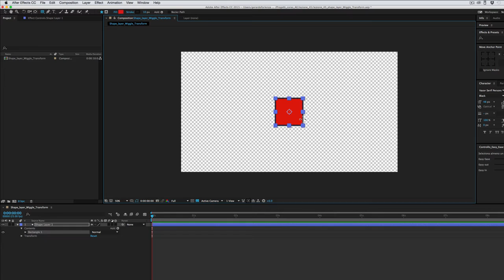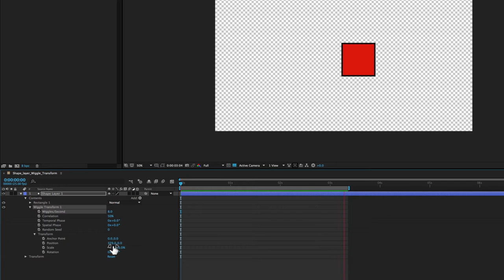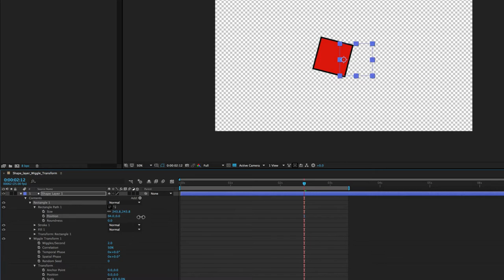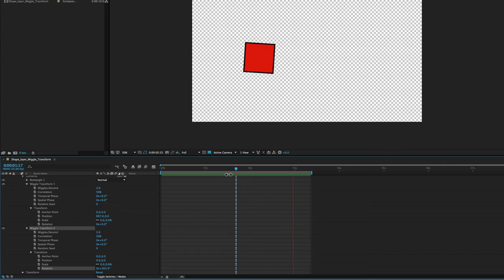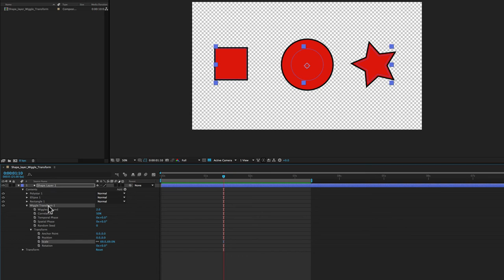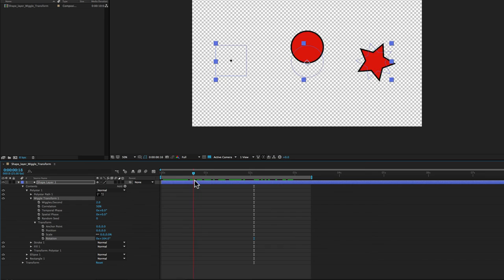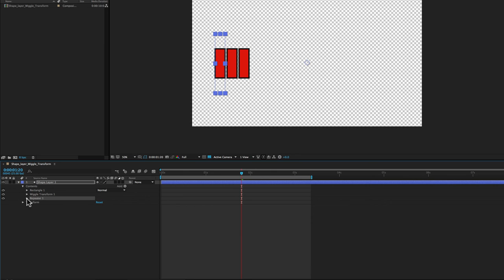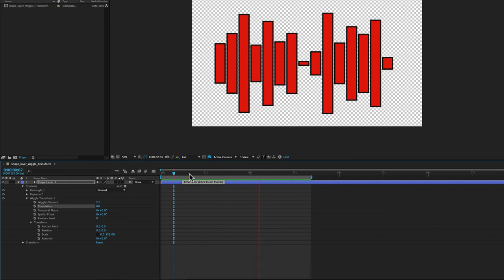Corso After Effects - 45 - Shape Layer: Wiggle Transform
In questa lezione vediamo la proprietà Wiggle Transform, utile per creare animazioni random sulla posizione, scala o rotazione delle forme degli shape layer.
Tra i vari casi che prenderemo in considerazione, uno particolarmente interessante è quello in cui il Wiggle Transform viene applicato in combinazione con la proprietà Repeater.